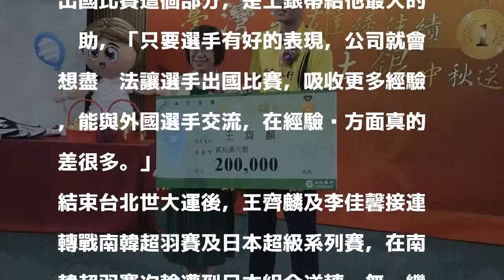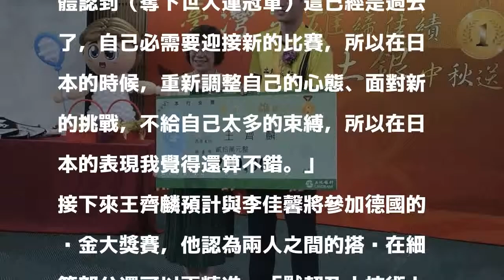羽球／跳脫世大運金牌光環 王齊麟持續向前邁進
王齊麟（右）接受土銀表揚。記者毛琬婷／攝影 分享        王齊麟與搭檔李佳馨一同替台灣摘下首面世大運羽球混雙金牌，今天土地銀行特別為世大運奪牌選手及教練舉行表揚活動，選手們也都相當感謝土銀長期的培育，讓他們無後顧之憂地在場上奮戰，今天的活動也讓王齊麟直呼能再次回味拿下冠軍的榮耀，「到現在我想到奪冠的那一瞬間還是蠻感動的。」

發表評論評論如下。